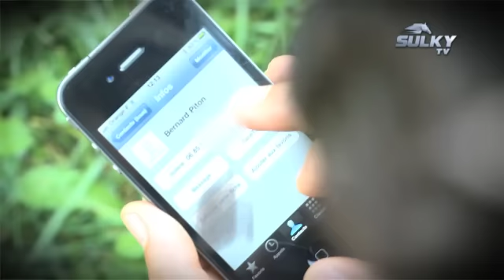Confession Embarquée de Bernard Piton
Un matin au centre d'entraînement de Grosbois, Bernard Piton au sulky, se confie aux caméras embarquées de SulkyTv, une itw inédite. Découvrez toutes nos dernières vidéos sur notre nouvelle Chaine : Le Trot TV